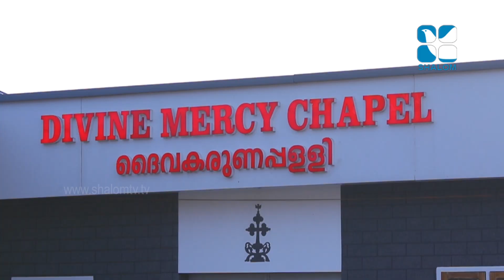Parudeesa | EPS:421 | Rev Fr Dominic Valanmanal | SEPTEMBER-06-2021 | Shalom Television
ദൈവിക സാനിധ്യം വഴി തിന്മയുടെ ബന്ധനങ്ങൾ അഴിഞ്ഞുവീഴുന്ന ദൈവ ശുശ്രൂഷയുടെ നേർക്കാഴ്ചകൾ. പ്രശസ്ത ധ്യാനഗുരുവും, വചനപ്രഘോഷകനുമായ ഫാ.ഡൊമിനിക്ക് വാളന്മനാൽ നയിക്കുന്നു.